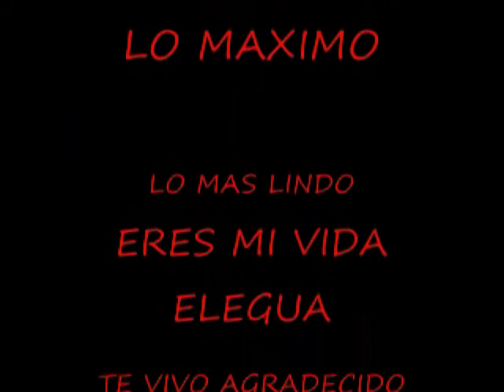CANTO PARA ELEGUA 2